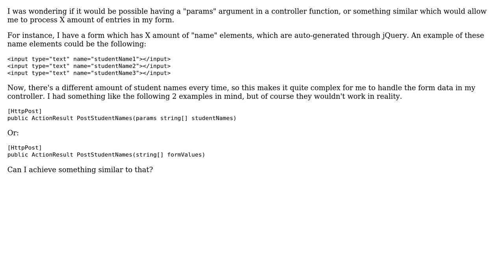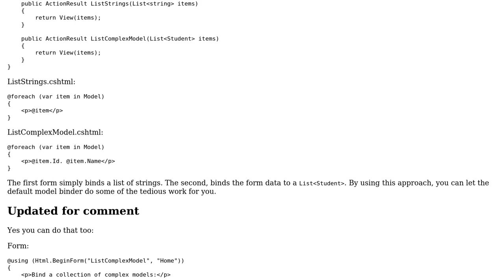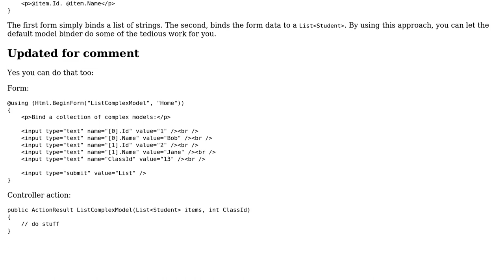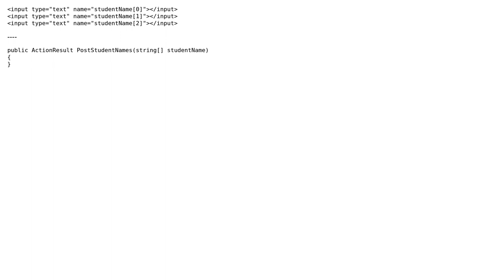Accepting params or raw data in controller? (3 Solutions!!)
Accepting params or raw data in controller?

With thanks & praise to God, and with thanks to the many people who have made this project possible! | Content (except music & images) licensed under CC BY-SA | Music | Images & others | With thanks to user Yorgo user Mathias Lykkegaard Lorenzen user John H user jim tollan and the Stack Exchange Network Trademarks are property of their respective owners. You are responsible for your own actions.